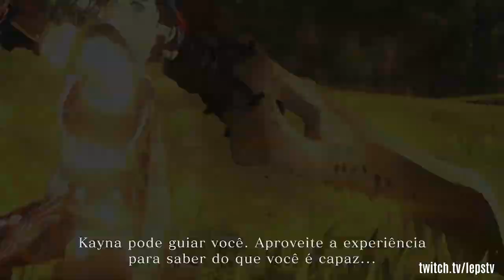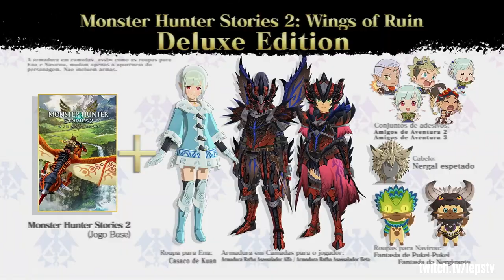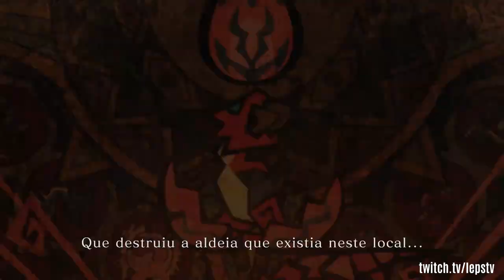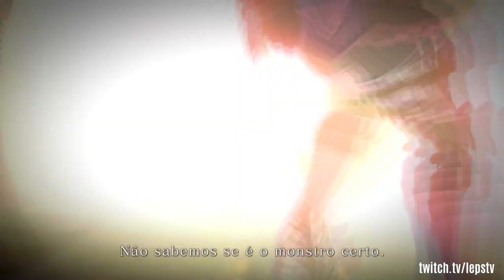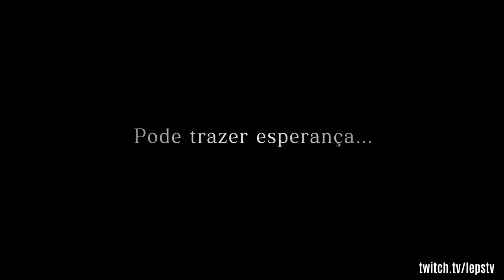Monster Hunter Stories 2 parece FANTÁSTICO! O que SABEMOS e o que ESPERAR do novo JOGO?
-- Monster Hunter Stories 2 ganhou novas cenas e informações em novo trailer no evento digital que ocorreu essa semana. Nesse vídeo você confere o que já sabemos e o que esperar desse lançamento que parece ter um capricho enorme!